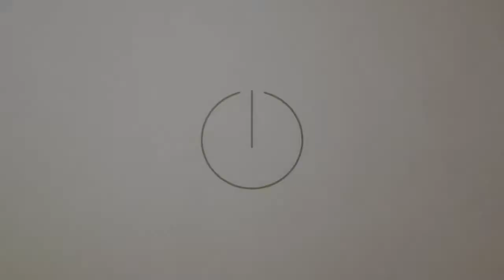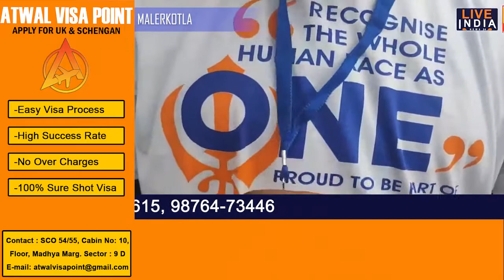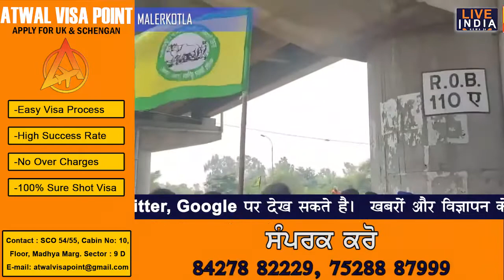Malerkotla - ਕਿਸਾਨ ਅੰਦੋਲਨ ਵਿੱਚ ਪਹੁੰਚੀਆਂ ਨਿੱਕੀਆਂ ਜਿੰਦਾ ਨੇ ਕਮਾਲ ਕਰ ਦਿੱਤੀ | LIVE INDIA NEWS24